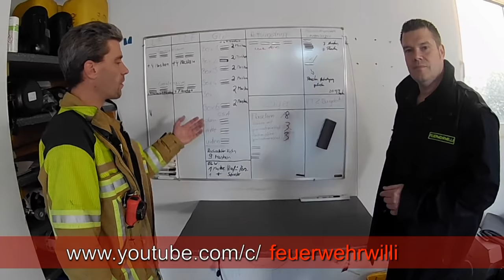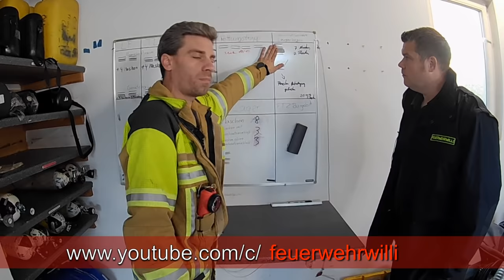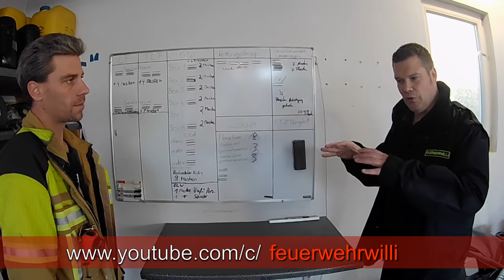AGT TIPPS - 5 Dinge die man leicht umsetzen kann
FeuerwehrWilli ist noch zu Gast bei der FF GODSHORN (Stadt Langenhagen). Hier gibt es ein paar (fünf) nützliche Tipps, die Willi euch nicht vorenthalten möchte.

Alle Kamerad(inn)en der Wehr wirken da fleißig mit und optimieren kontinuierlich den Umgang mit den Atemschutzgeräten. Kamerad Stephen zeigt uns stellvertretend ein paar Tricks…schaut einfach mal.

SUPER INTERESSANT!

kontaktieren und den Film mit einem „Gefällt mir“ auszeichnen. Wir freuen uns dann alle :-)

FeuerwehrWilli